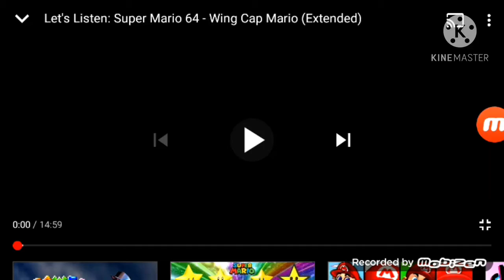The Wing Cap [Now In 2p!!]